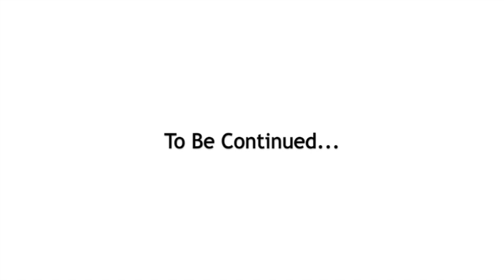Animated LEGO Star Wars 2018 Advent Calendar - Day 2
December 2nd, so lets see what's hiding behind door 2 of the 2018 LEGO Star Wars Advent Calendar.